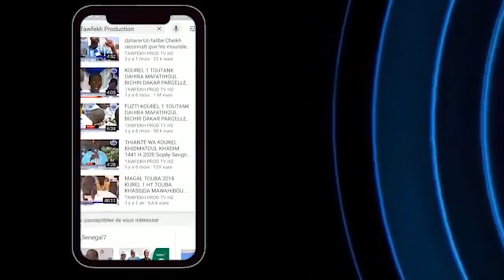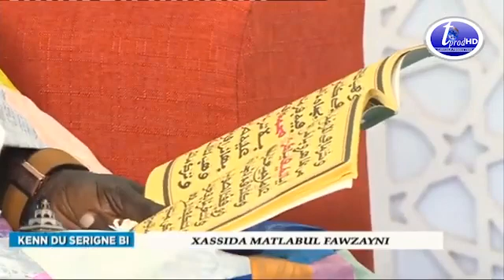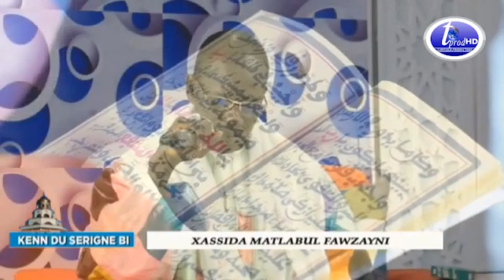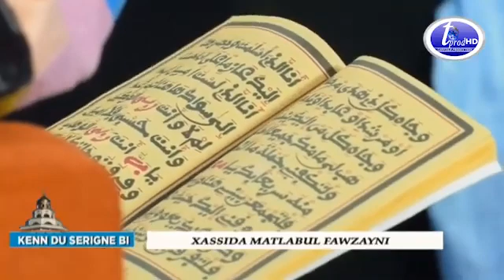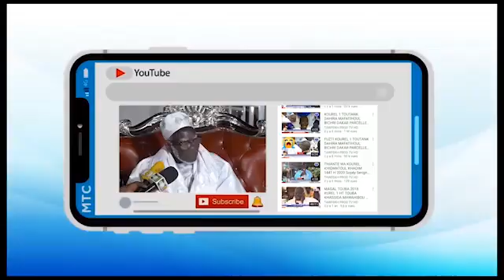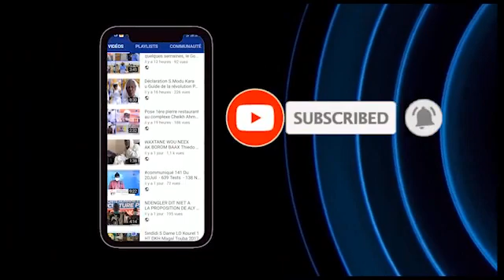s.moustapha seck et s.abdoulaye doip wakh tanewi yèmène😭🔊❤